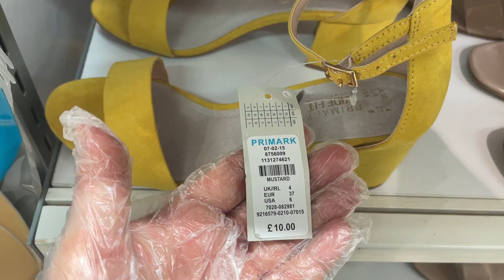PRIMARK WOMEN'S HIGH HEELS - End December, 2020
Women's Shoes - Primark High Heel for Sale , with prices.
Watch with me latest Primark Footwear - High Heel -